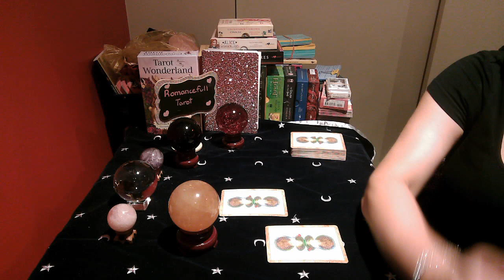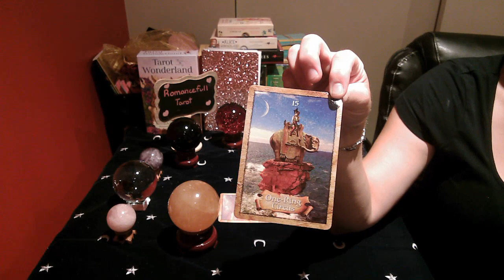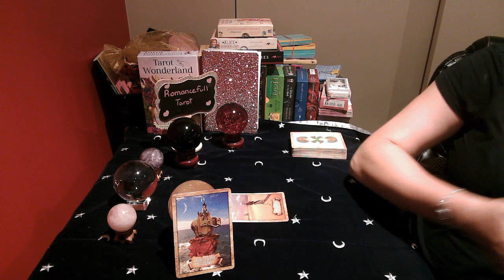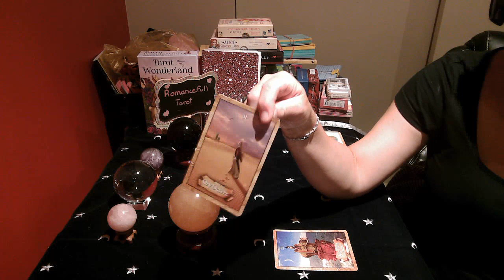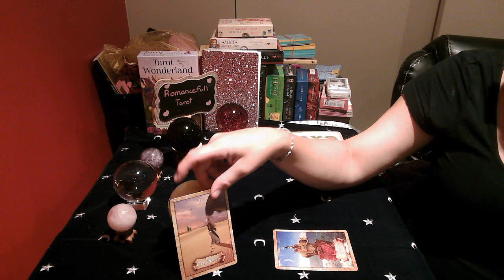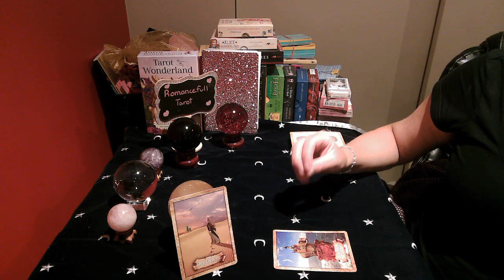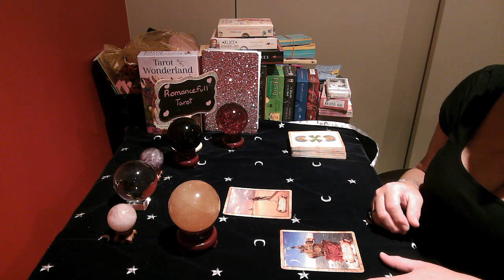LIBRA!! LOVE....OBSTACLES & OUTCOME!! July 29 2020